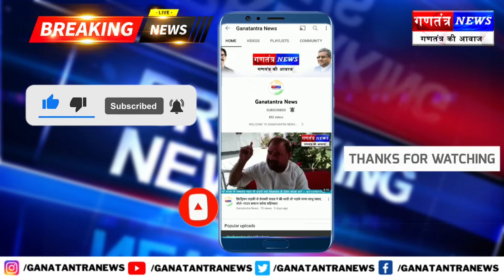HBG : BJP प्रदेश कार्यसमिति सदस्य तलत शब्बीर उर्फ बाबू खान के द्वारा आज के जगहों पर मास्क का वितरण